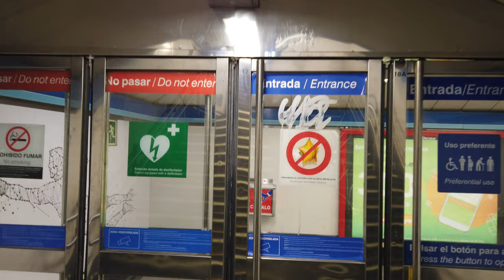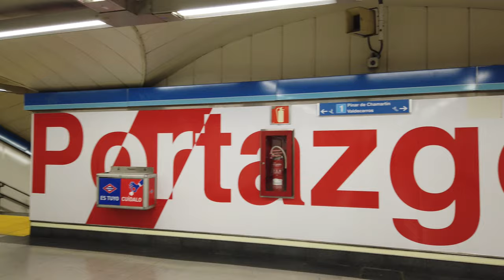Metro Station Portazgo - Madrid 🇪🇸 - Walkthrough 🚶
Portazgo is a station on line 1.
The station opened on July 2, 1962.